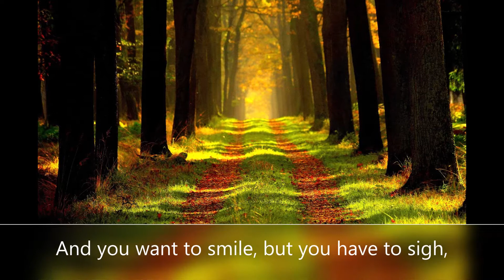Don't Quit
A Better Life Poem
by John Greenleaf Whittier